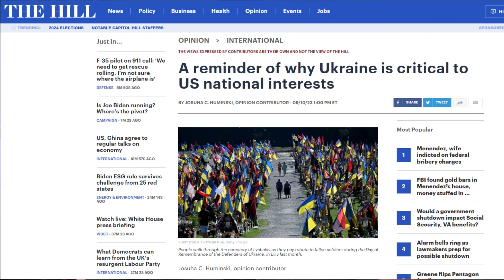Ukrainian Victory Is In Our National Interest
Ukrainian victory is in our national interest and this piece from the Hill did a great job of laying out the two main reasons.  First, the degradation of the Russian military is something we've always pursued and second, reimposing stability on the European continent helps ensure a safe and prosperous future.